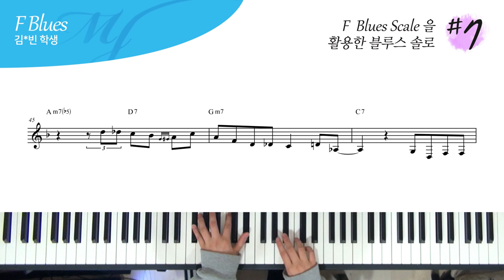F Blues Scale 을 활용한 블루스 솔로 #7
연주 : 김*빈 학생

4층 : MJ 재즈피아노 센터 (MJ Jazz Piano Academy)
3층 : MJ 실용음악학원 (MJ Music)